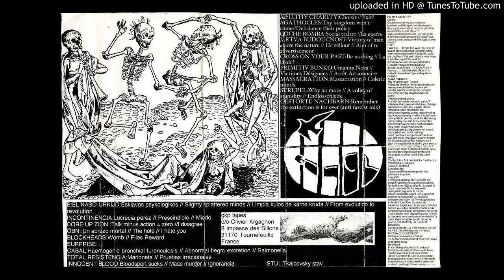VA G.K.P. #1 - A-04. Agathocles - Debalance Their Policy